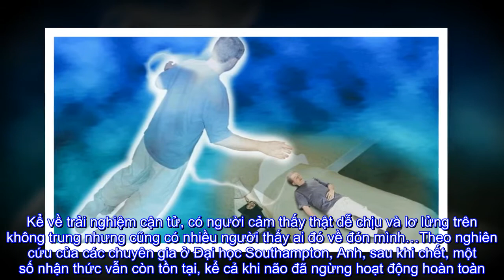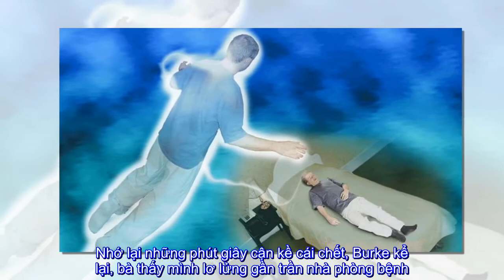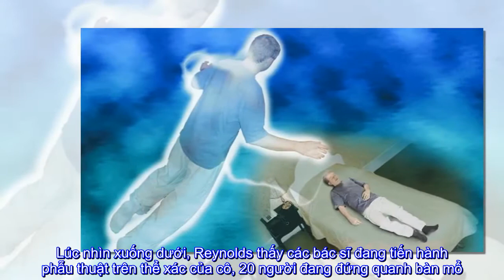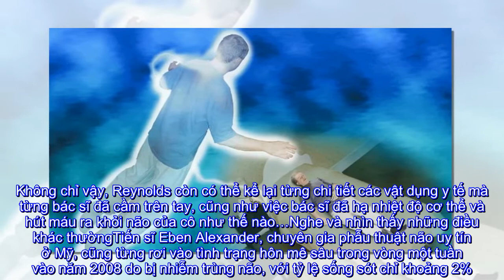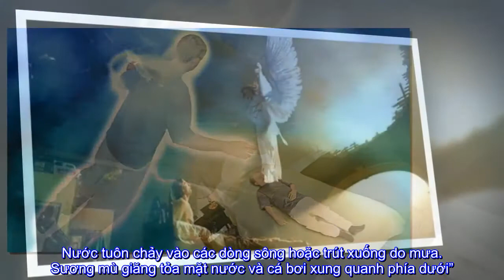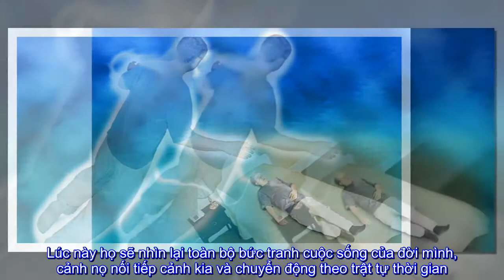Trải nghiệm kinh hoàng của cơ thể con người lúc cận tử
Kể về trải nghiệm cận tử, có người cảm thấy thật dễ chịu và lơ lửng trên không trung nhưng cũng có nhiều người thấy ai đó về đón mình…Theo nghiên cứu của các chuyên gia ở Đại học Southampton, Anh, sau khi chết, một số nhận thức vẫn còn tồn tại, kể cả khi não đã ngừng hoạt động hoàn toàn. Để chứng minh điều này, 140 bệnh nhân được xác định là chết lâm sàng trong số 2.060 bệnh nhân thuộc 15 bệnh viện ở Anh, Mỹ, Áo, được mời tham gia phỏng vấn.Trong số những bệnh nhân đó, 39% nói rằng họ có nhận thức sau khi chết lâm sàng nhưng không nhớ rõ từng sự kiện. Những người khác lại có một cảm giác khác thường hay thấy thời gian trôi chậm lại hoặc nhanh hơn, cảm thấy bị tách ra khỏi thân thể… Vậy sau khi chết lâm sàng, con người sẽ có những trải nghiệm ra sao?Cảm thấy dễ chịu và lơ lửng giữa không trungKhi trải nghiệm cận tử, nhiều người có cảm giác yên bình và thanh thản, khiến con người cảm thấy vui sướng. Mặc dù ban đầu họ sẽ thấy đau nhưng cảm giác này chỉ lóe lên rồi qua nhanh. Sau đó, họ sẽ thấy mình lơ lửng giữa không trung và có cảm giác dễ chịu đến lạ thường.Cụ thể là trường hợp của bà Carol Burke. Khi đó, bà bị thương nghiêm trọng trong tai nạn ôtô tại bãi đỗ xe nhân viên, sân bay quốc tế Dallas Fort Worth, bang Texas, Mỹ. Bà Burke phải phẫu thuật cắt lách và gắn nhiều xương bị gãy và mất tới một nửa lượng máu.Nhớ lại những phút giây cận kề cái chết, Burke kể lại, bà thấy mình lơ lửng gần trần nhà phòng bệnh. Bà nhìn thấy mẹ và một người bạn đứng dưới chân giường, lo sợ bà sẽ ra đi vĩnh viễn. Cảm giác của bà khi đó là sự thanh thản, bình yên lạ thường và tràn ngập tình yêu thương.Linh hồn ly thểĐiều này có nghĩa là người chết lâm sàng sẽ thấy mình đang đứng ở một nơi nào đó, ngoài cơ thể mình và quan sát thân xác của họ. Tiêu biểu là trường hợp của ca sĩ Pam Reynolds ở Mỹ. Cô đã trải qua tình trạng chết lâm sàng trong một lần phẫu thuật vùng não năm 1991. Lúc đó, các bác sĩ đã hút hết máu trong vùng não phẫu thuật để tiến hành xử lý vùng mạch máu bị phình ra.Khi tỉnh lại, Reynolds kể lại rằng, cô thấy mình thoát ra khỏi thể xác đang nằm trên bàn mổ và lơ lửng trong không trung. Lúc nhìn xuống dưới, Reynolds thấy các bác sĩ đang tiến hành phẫu thuật trên thể xác của cô, 20 người đang đứng quanh bàn mổ. Không chỉ vậy, Reynolds còn có thể kể lại từng chi tiết các vật dụng y tế mà từng bác sĩ đã cầm trên tay, cũng như việc bác sĩ đã hạ nhiệt độ cơ thể và hút máu ra khỏi não của cô như thế nào…Nghe và nhìn thấy những điều khác thườngTiến sĩ Eben Alexander, chuyên gia phẫu thuật não uy tín ở Mỹ, cũng từng rơi vào tình trạng hôn mê sâu trong vòng một tuần vào năm 2008 do bị nhiễm trùng não, với tỷ lệ sống sót chỉ khoảng 2%. Tuy nhiên, ông đã may mắn sống sót và kể lại trải nghiệm chết lâm sàng.Trong tình cảnh não bộ gần như ngừng hoạt động vì tổn thương, ông Eben đã nhìn thấy một nguồn sáng xuất hiện chầm chậm từ phía trên, thả xuống rất nhiều tia sáng màu bạc và vàng rực rỡ. Không chỉ vậy, nguồn sáng đó còn phát ra thứ âm nhạc tuyệt vời.Tiến sĩ Eben kể